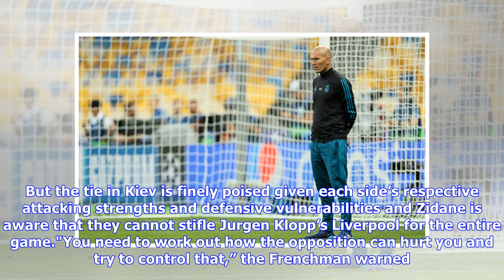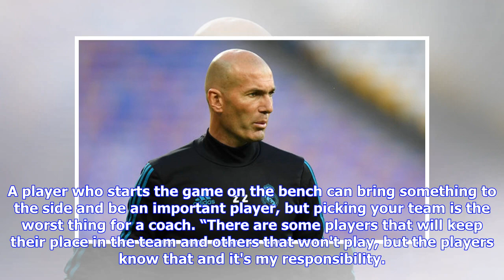Breaking News | Liverpool vs Real Madrid: Zinedine Zidane sets HUGE challenge to Los Blancos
GETTYZinedine Zidane is looking to win a third European Cup in as many seasons as Real Madrid managerThe Reds are known for 20-minute bursts of high-energy attacking football which few defences can deal with, having scored at least five goals in all of their two-legged knockout ties against Porto, Manchester City and Roma. With 44-goal winger Mohamed Salah spearheading a 90-goal front-three alongside Roberto Firmino and Sadio Mane, Liverpool are the top scorers in this season’s Champions League ...